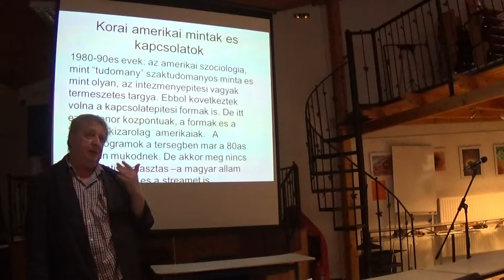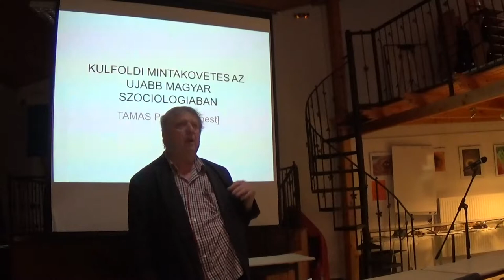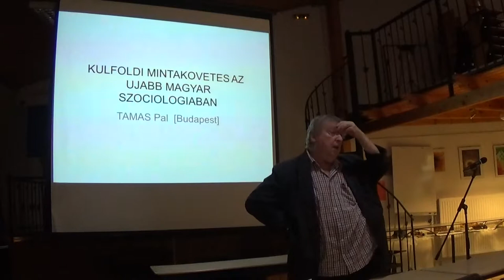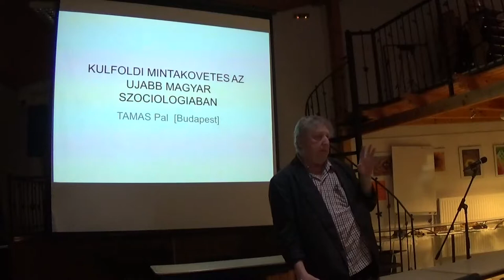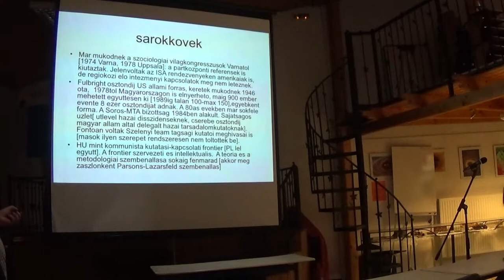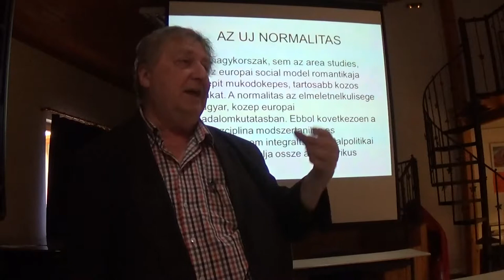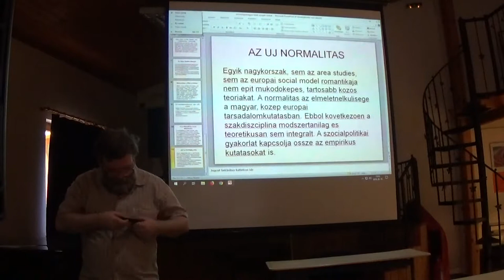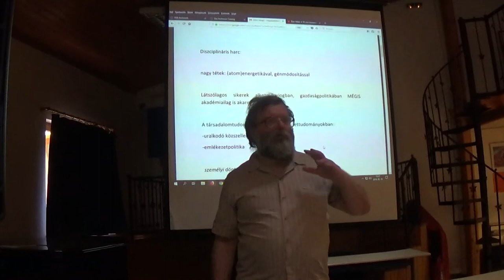00016 TamasP NagyPT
A magyar szociológia az ezredfordulón

A konferencia időpontja 201​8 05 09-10, szerda, csütörtök
Helyszíne Budapest VIII Dankó u 11. WJLF, Kline terem

PROGRAM:

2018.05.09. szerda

9. 00 . megnyitó        Iványi Gábor, rektor

9 . 20 . Elekes Zsuzsanna ( DSc ) : TBZ-től az addiktológiáig – kutatások a priférián /Tárgyszavak: alkohol, öngyilkosság, kábítószer"

10 . 00 . Hrubos Ildikó ( CSc ) A felsőoktatás beépülése az oktatási rendszer egészébe / Tárgyszavak: expanzió, továbblépés, társadalmi szelekció

10 . 40 .

11 . 20 . Z Karvalics László ( CSc ) :  Az információs társadalom és az Internet szociológiai és társadalomelméleti recepciója 1990 után /Tárgyszavak:  Információs társadalom, Internet,

12 . 00 . Lányi Gusztáv (CSc) : Karácsony Sándor-kutatásaimról: tudásszociológiai (ön)reflexiók /Tárgyszavak:  ELTE, szociálpszichológia, Karácsony Sándor

13 . 20 . ebédszünet

14. 00 . Kovács Teréz ( DSc ) : A megszakított polgárosodás újraindítása, ahogy azt Szelényi Iván látta az 1980-as években /Tárgyszavak: félproletár, szocialista vállalkozó, tömeges kispolgárosodás.

14 . 40 . Ladányi János ( DSc ) : Kutatások, eredmények, viták az ezredforduló magyar szociológiájában, /Tárgyszavak: szegénység, egyenlőtlenség, etnikai konfliktusok,

15 . 20 . Lukács Péter ( CSc ) : Oktatásszociológia és oktatáspolitika. /Tárgyszavak: Oktatáskutató Intézet, rendszerváltó demokratikus pártok, oktatáspolitika

16 . 00 . Pethő László ( PhD ) : Társadalmi változások hatása a felnőttképzés alakulására /Tárgyszavak: - tradicionális funkciók és változásaik- a szakképzésre orientált felnőttoktatás mérlege kritikája - preventiv funkciók meghonosodása és szükségessége, egészségmegőrzés, demográfiai kihívások)

16 . 40 . Orosz Éva ( DSc ) : Az egészségi állapot egyenlőtlenségeinek interpretációi az ezredfordulón /Tárgyszavak:  egészség-egyenlőtlenségek, az egészség társadalmi meghatározói, az egészségügyi rendszer hatása a népesség egészségi állapotára

17 . 20 . Moksony Ferenc ( DSc ) : Magyar és amerikai szociológiai folyóiratokban megjelent publikációk összehasonlító vizsgálata /Tárgyszavak:

18 . 00 . Péli Gábor ( MTA külső tagja ) : - A magyar szociológia nemzetközi publikációs megjelenésének a vizsgált időszak alatti alakulásáról /Tárgyszavak:

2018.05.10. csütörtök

08 .40. Biró A Zoltán ( PhD ) : Háztartáskutatások - vidéki térségben /Tárgyszavak: háztartások, székelyfödi térség

9. 20 . Fehérvári Anikó ( PhD ) : Oktatási egyenlőtlenségek, hátránykompenzáció a magyar oktatásban /Tárgyszavak: egyenlőtlenségek, hátrányos helyzet, oktatáspolitika

10. 00 .   Sík Endre (DSc) : A társadalomtudomány alkalmi munkaerőpiaca az 1980-as években
Tárgyszavak: alkalmi munka, rendiség, hálózatok

10.40 szünet

11 . 00 . Somlai Péter ( DSc ) : Anti-szociológia /Tárgyszavak: professzionalizáció; globalizáció; poszt-modern

11 . 40 . Tibori Tímea ( CSc ) : A Népművelési/Művelődéskutató Intézet fontosabb kutatási irányai /Tárgyszavak:   a kultúra, mint viszonyrendszer,  kreativitás - generativitás,  világkép- és közösségkutatások

12 . 20 . Szakadát István ( Phd ) : A magyar társadalomtudomány láthatósága IP-szemüvegen keresztül /Tárgyszavak:  játékelmélet, impaktfaktor, formális tudomány

13 . ebédszünet

13 . 40. Székely Iván ( CSc ) :  TK 1.0, 2.0, 3.0 - avagy egy intézmény tanulságos metamorfózisai /Tárgyszavak:  Tömegkommunikációs Kutatóközpont, Magyar Közvéleménykutató Intézet, Blinken OSA Archívum

14 . 20 . Tamás Pál ( DSc ) : Sokk nélkül: a magyar szociológia es a visszatérés a kelet-nyugati normalitásba /Tárgyszavak:

15 . 00 . Nagy Péter Tibor ( DSc ) : A társadalomtudósok súlya - Budapestről nézve /Tárgyszavak: tudományszociológia, FSZEK, interdiszciplinaritás

15.40 szünet

16 . 00. Utasi Ágnes ( DSc ) : Kapcsolatok és szolidaritás(hiány) /Tárgyszavak: integráció , közösség, szolidaritás

16.40.

17.20.  Murányi István (PhD): Igen, de nem szignifikáns: a másoddiplomás szociológus képzés (születés, élmény, remény és elmúlás)  / Tárgyszavak: képzés, diszciplina történet, másoddiploma, felsőoktatás, Budapest.

18.00  Varga Károly (Dsc) : A "burzsoá áltudományból"  "tűrt" majd "támogatott" diszciplína / Tárgyszavak: modernizáció, "középszintű" értékszociológia

18.40 Zárszó